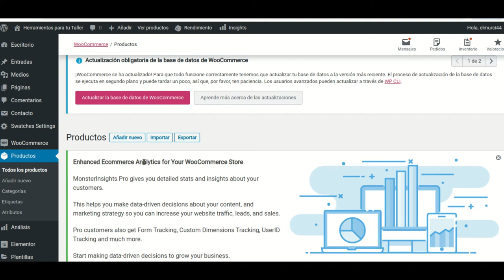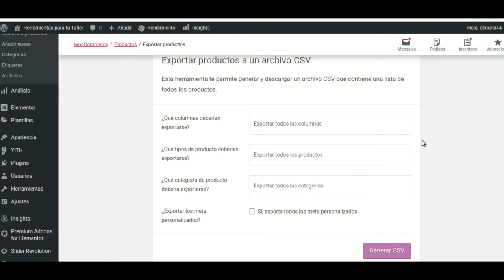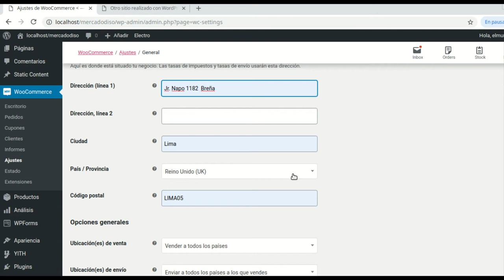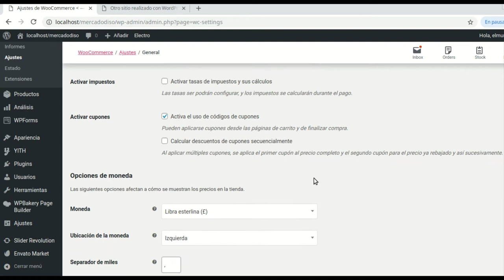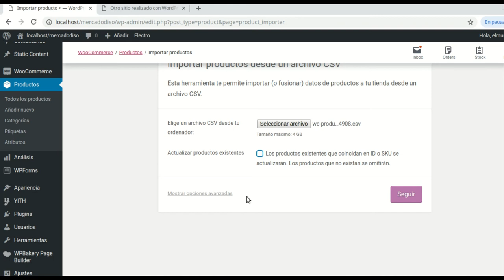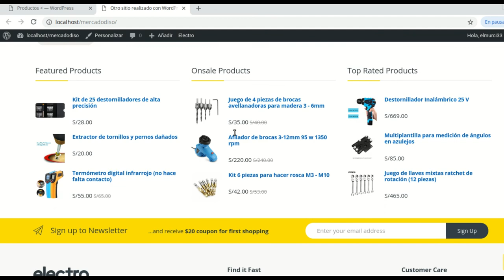Cómo exportar e importar productos de Woocommerce?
Si necesitas algún plugin y/o tema de WordPress, puedes contactarme conmigo